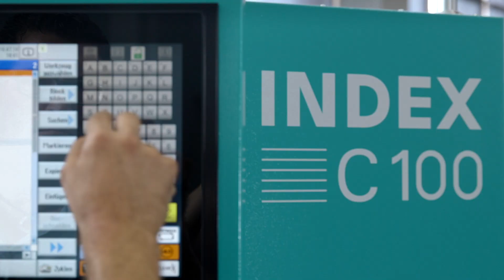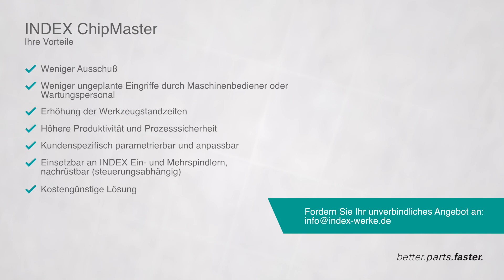ChipMaster für INDEX / TRAUB Maschinen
Die Lösung für optimalen Spänebruch

Die neue zyklusintegrierte Spänebruch-Software ChipMaster setzt neue Maßstäbe für Ihre Fertigung. Sie optimiert den Spänebruch bei variablem Vorschub. Unabhänig von Material
(z.B. Aluminium, Buntmetalle, Edelstähle, Titan) Ihres Werkstückes, der Drehzahl und der Art der Bearbeitung an der Maschine - ChipMaster ist die Lösung für wirtschaftlich optimierte
Drehbearbeitungen.